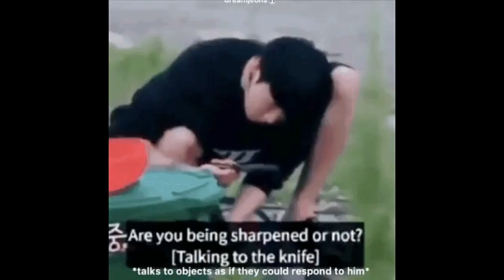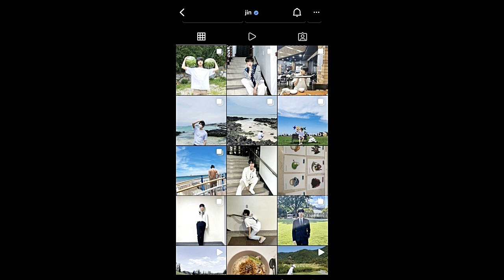Alasan Netizen Suka Vibe Feed Instagram Jin BTS, Kepribadian J-hope & Jungkook BTS